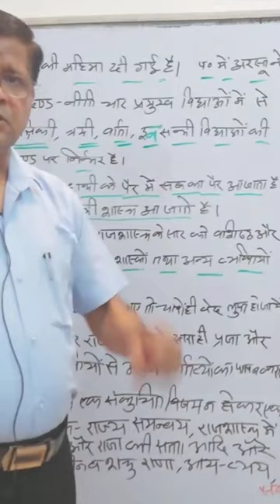Indian political thought